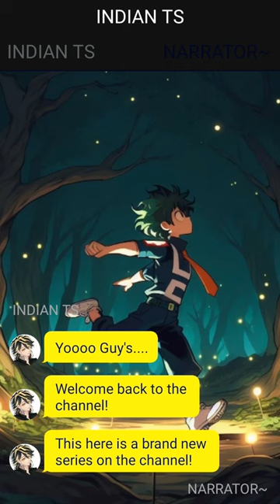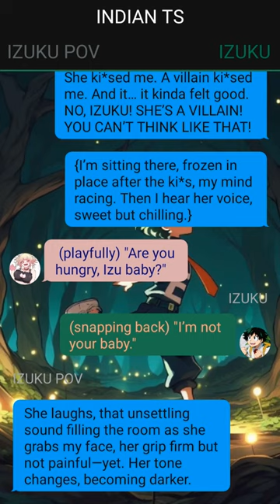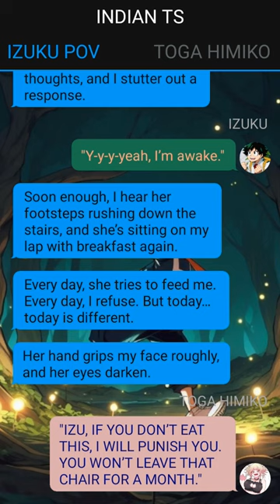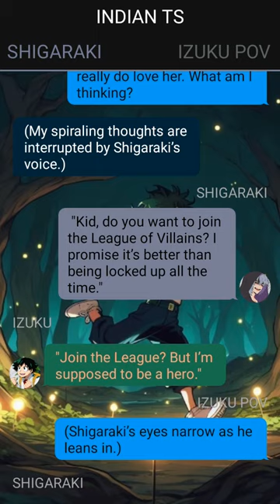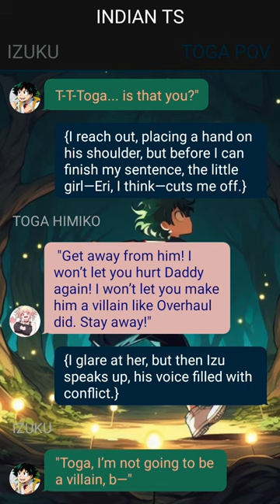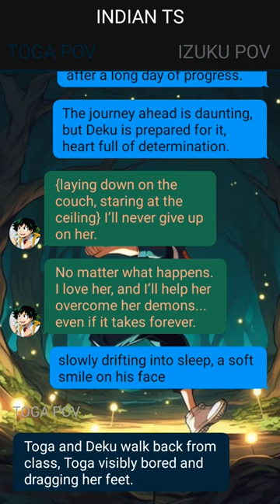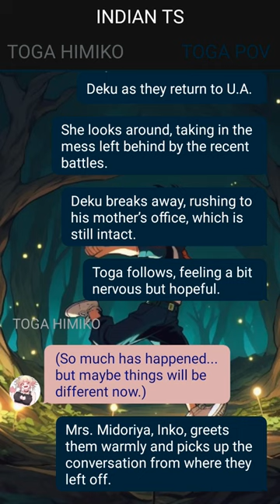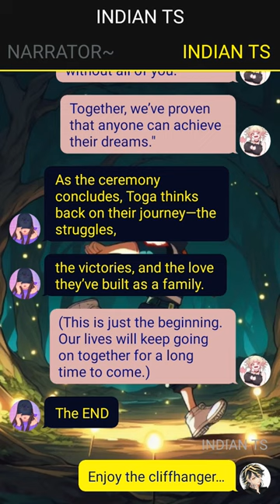Deku’s Secret Desire Taming Himiko Toga as His Pet ~ {Izuku X Toga} ~ MHA Texting Story